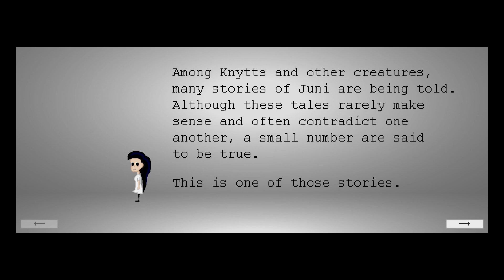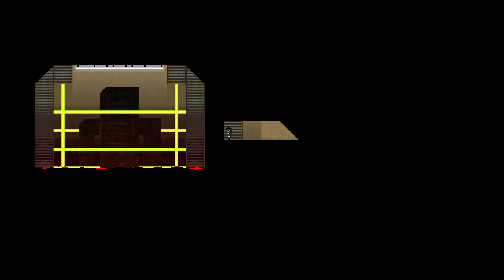Knytt Stories - The Alternate Reality Machine Beta Blind Playthrough Part 1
This is a collaboration between various members of Nifflas' fandom. After spending a lot of time in development hell, it now reached a point where it's considered virtually finalized. There was a request for playtesters, so I thought I'd give it a shot.

This was envisioned as a sort of alternate version of The Machine. All of the locations are based on it, but with various changes. Individual members of the team seem to have had somewhat different ideas on how faithful it should be to the original. Egomassive's contributions in particular feel like they were envisioned as exploring what The Machine might have looked like in an alternate universe where Nifflas made slightly different design decisions. I'm talking about things like the slightly different narration or various screens with minimalist tilesets closely based on the originals, but with just enough differences that your brain gets confused. It's kind of an interesting effect, actually. Other creators were more liberal however, with parts feeling more like an experimental remake of The Machine that doesn't shy away from executing things rather differently. I like both concepts, but I think I'd have preferred to see the level have a more consistent degree of faithfulness.

Ultimately however, this level isn't quite to my liking in some ways. I wasn't expecting the significantly increased difficulty. My skill at KS is merely okay, so there were some parts here and there that I struggled with.

And the lack of any music looping disappointed me. What I've heard of the remixed music sounds quite nice overall. Most of the tracks offer interesting new spins on the music they're based on and give various locations a somewhat different, but also appealing atmosphere. The only ones I don't really like are the remixes of Sun 'twixt a Zephyr (has kind of an unintentionally creepy vibe to it that would probably work if the whole level was designed to have an uncanny resemblance to the original, but isn't particularly nice to listen to on its own) and Before our eyes (I find the instrumentation (especially the guitar) somewhat unpleasant and not very triumphant like it's supposed to be). But I spent a lot of time not getting to hear any music at all because many of the tracks aren't nearly as long as the amount of time I stayed in some areas. A few efforts were taken to make music restart in the middle of a location, but they're not really enough. I was told that Nifflas intentionally didn't make the music in KS loop because he wanted it to serve primarily as cues to highlight switches between areas. But I find that this sort of design only works in more atmospheric levels that are low on challenge. Which the original Machine sort of was, but not this level. When there was no music to keep my attention while I struggled with some challenges, things got a bit dull.

I reached the point where I got the normal ending and found the red key. There's clearly more to do, so I'll continue. Hopefully, I'll warm up to this level a bit more with the secret content, as my opinion is somewhat mixed so far.